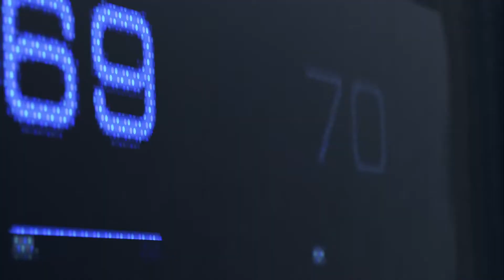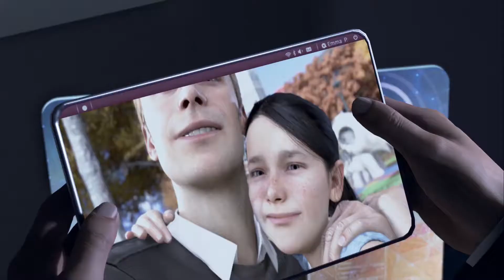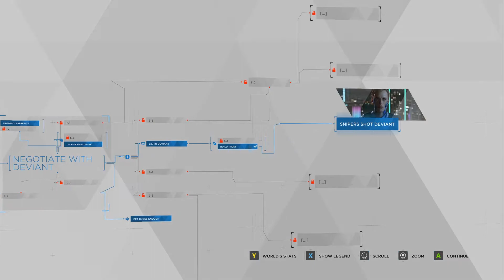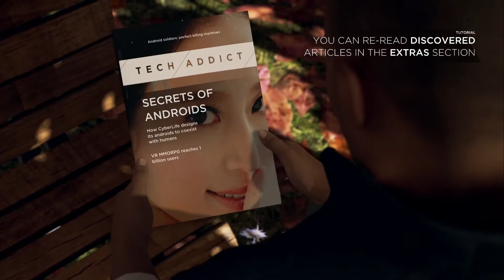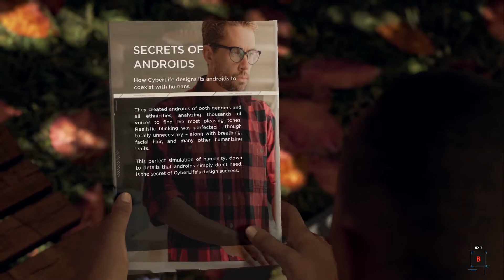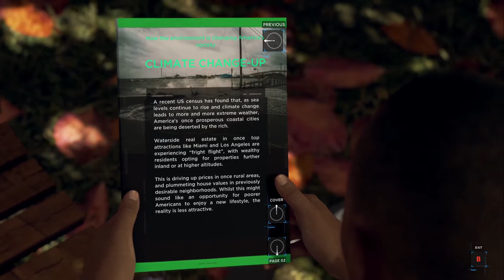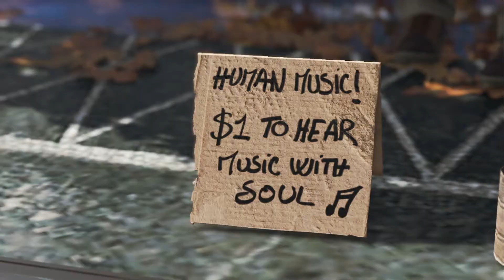Measure of a Droid | Detroit: Become Human Let's Play | Ep. 1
Hiya, errbahdi

Detroit: Become Human is a narrative-style choice-based game. The plot revolves around three androids: Kara, a runaway Android; Connor, whose job is to hunt down deviant Androids; and Markus, who devotes himself to releasing Androids from servitude. The choices you make impact the story and drive the narrative toward an ending (hopefully) unique to you.

I find it fascinating that these adventure/choice-based games primarily target the players' moral compass. Ultimately this becomes more of an exploratory thought experiment as well as a video game. The developers, Quantic Dreams, are also known for their other mega titles: Beyond Two Souls and Heavy Rain.

Outro: Church of 8 Wheels (end credits) - Otis Mcdonald